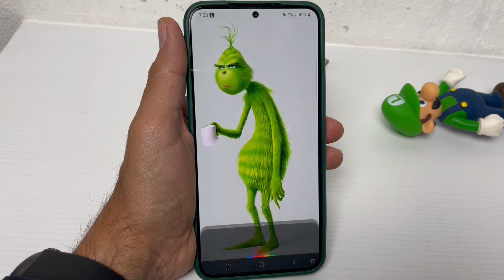TOMATE UNA SELFIE CON EL ASISTENTE DE GOOGLE // TIPS EN 1 MINUTO #19